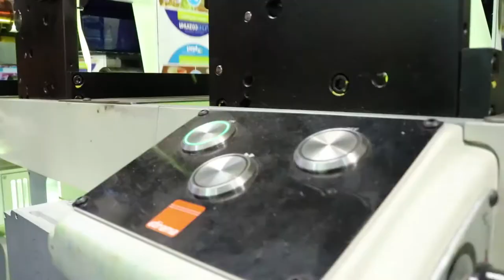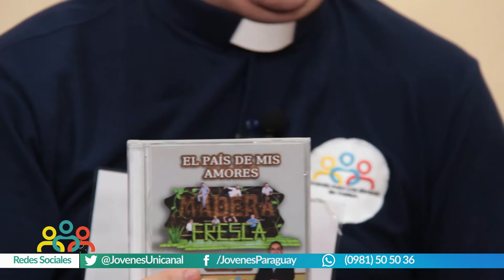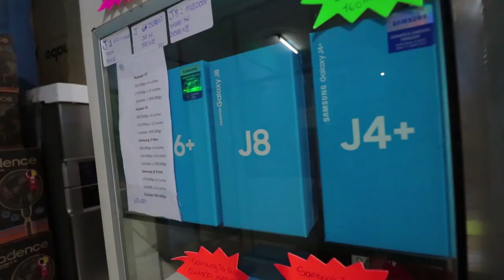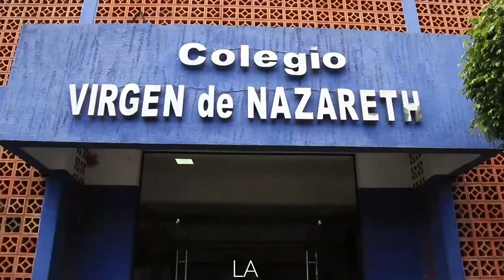Ñandejara Ñe'e - Jovenes para los Jovenes (programa 09-12-2018)